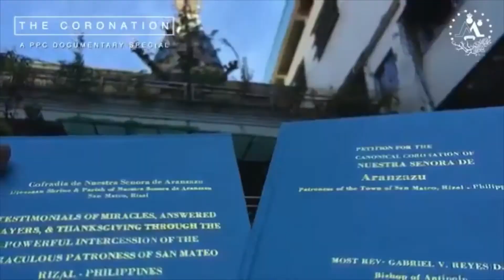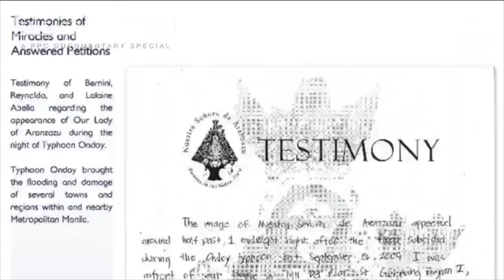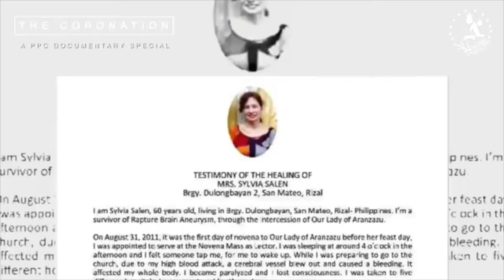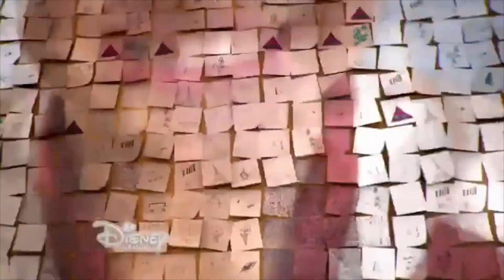Viva Virgen Rosa Pura Andi Mack Peyton Elizabeth Lee Sofia Wylie Asher Angel Joshua Rush Music Video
Chorus:
¡VIVA VIRGEN, ROSA PURA!
¡DIOS TE SALVE, SANTA MARÍA!
¡SALVE REINA, MADRE Y PATRONA
ALMA DE NUESTRA TIERRA! (Repeat)

Stanzas:
1. Virgen Rosang kalinislinisan!
Inang María, Diyos ika'y kinalulugdan!
Aba po, Reinang pinipintuhuan,
sandigan ka ng aming bayan! (Chorus)

2. Mabunying Inang sa ami’y nanahan
Piniling luklukan ang aming bayan,
Sa kandili mo kami’y iniingatan,
Tatlong siglo hanggang sa kailanman! (Chorus)

3. Marilag na patnubay ng Makati,
Ningning mo’y tunay na walang pagtangi.
Sa kabanalan ay inaakay kami,
Patungo kay Kristong maluwalhati. (Chorus)

4. Ang sa iyo'y pinutong na korona
ay mga pusong ikaw ang sinisinta
dangal kang sa ami'y walang hangga
sa Simbahan niya'y ikaw ang Ina. (Chorus)